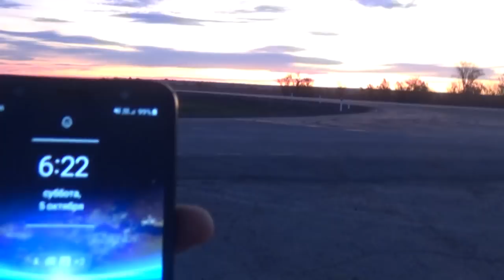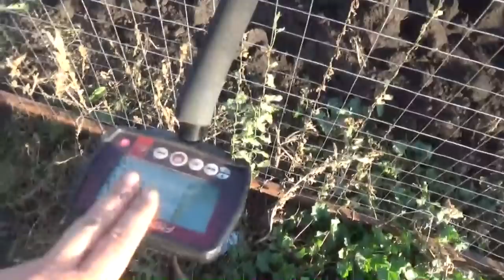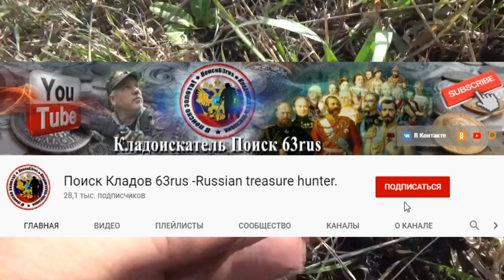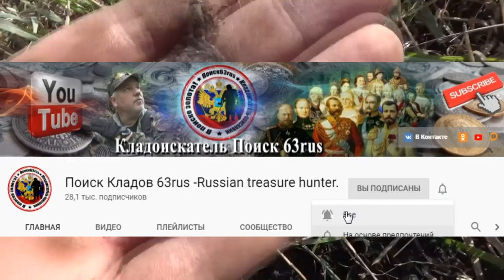Нашли на огороде столько, что не верится глазам. I've found more than I can believe.